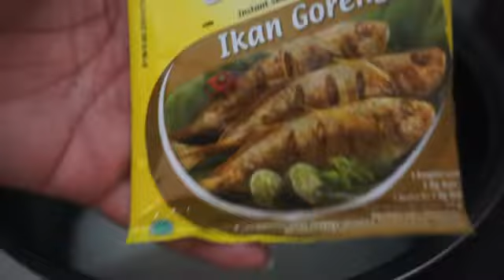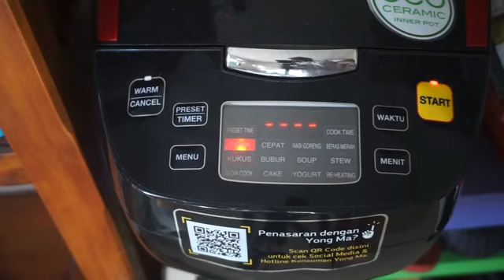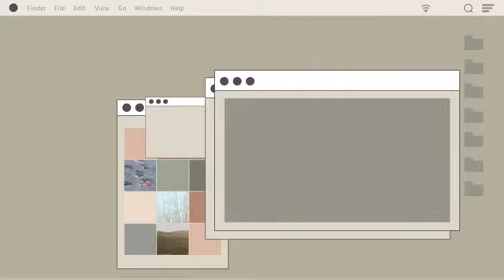dailyvlog DAY OFF ROUTINE , MASAK NASI KUNING , OREK TEMPE. TAHU TELUR ‼️‼️LIVE ALONE